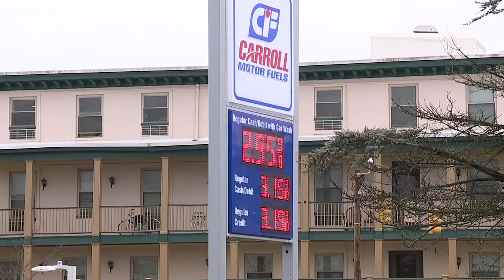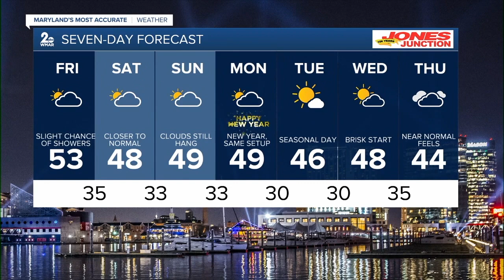WMAR 2 News Baltimore Latest Headlines | December 28, 7pm